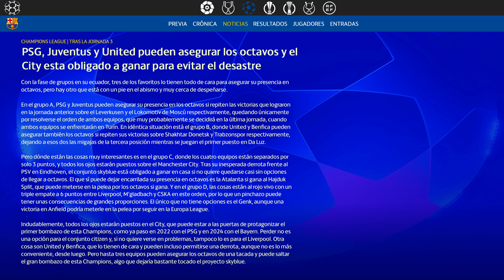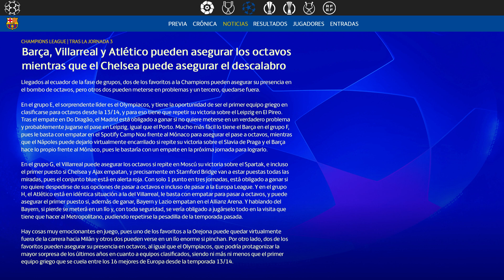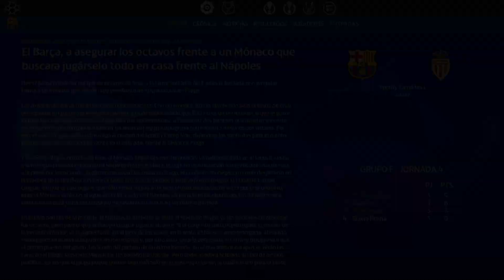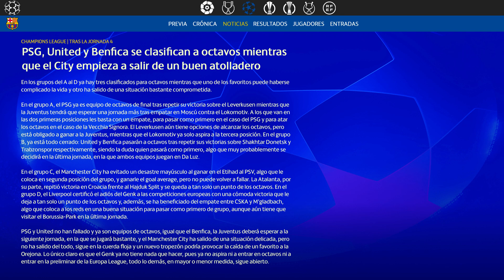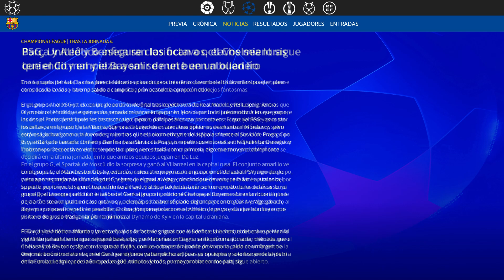FIFA 22 | Modo Carrera | #146 | VS AS Monaco (Champions League)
El Monaco devuelve la visita al Barça, que tiene la oportunidad de asegurar los octavos de final con un simple empate en el Spotify Camp Nou.